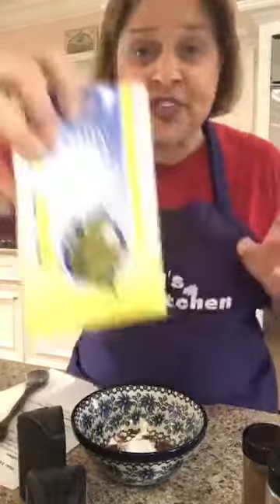Back To Basics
🐄🧙‍♂️Hamburger Magic🐄🧙‍♂️
Note: This is not so much a recipe, as it is a method. BUT, the method does 3 awesome things:
1. By steaming hamburger, all the grease runs down into the water below and off your meat, making it healthier!
2. By buying hamburger in bulk or family packs, you normally pay less per pound, saving you money!
3. By steaming hamburger in bulk, cooling and storing in freezer bags, it means that any night you can put together meals in a snap - because the meat is already done. Just a minute or two in the microwave to defrost, saving you time!
       🐄The Method🐄
What you need:
a large double boiler with steamer basket ♨
a wooden spoon
baking sheet
freezer bags
water
hamburger meat 🐄
salt
pepper
*optional seasonings of your choice if you eat mostly Mexican or Italian flavored dishes.
       🐄Instructions🐄
1. Fill bottom of double boiler with about an inch of water. Place steamer basket on top. Add raw hamburger meat, using wooden spoon to separate and spread across bottom. Add pinch of salt and pepper (or other optional seasonings of your choice). Top with lid and place pot on stove top on high heat.
2. Every 5 minutes, remove lid (it's hot! use a potholder) and break up/stir meat with wooden spoon. Depending on the amount of meat - about 8-10 minutes per pound - cook until meat is no longer pink.
3. Carefully lift strainer basket and pour meat onto baking sheet. Spread out evenly to cool.
4. Using quart or gallon-sized freezer bags, add meat in desired quantity. Freeze for up to one month.
Use for tacos, enchiladas, queso, spaghetti sauce, lasagna, casseroles or any recipe calling for cooked hamburger meat!

🌮Make Your Own Homemade Taco Seasoning🌮
      🌶Ingredients🌶
1 tablespoon chili powder
1/2 tablespoon corn starch
1/2 tablespoon smoked paprika
1/2 tablespoon sugar
1/2 tablespoon ground cumin
1 teaspoon garlic powder
1 teaspoon onion powder
1 teaspoon salt
1 teaspoon oregano
1/2 teaspoon pepper
1/4 teaspoon cayenne pepper (add more or less depending on your heat tolerance)
        🌶Instructions🌶
1. In a small bowl, add all ingredients and stir to incorporate. Store in a container with a lid for up to a month.

Vampire Repellent or Roasted Garlic
Ingredients:
1 head of garlic (or do as many as you want)
drizzle of olive oil
Instructions:
1. Preheat oven to 400 degrees. Have a baking sheet ready to use.
2. Cut off the top 1/4 of the garlic head (not the root base). Place on a sheet of tin foil. Drizzle top of garlic with olive oil. Sprinkle salt and pepper on top of garlic. Seal up foil into a small packet.
3. Bake for 45 minutes. Let cool. From the bottom of the head of garlic, squeeze the garlic out into a container. Use immediately or cover garlic with olive oil and keep for later use. Good for about 2 weeks

🍲Tami's Spiced Dip🍲
      🍲Ingredients:
1 cup brown sugar
1 teaspoon ground Saigon cinnamon
1/2 teaspoon ground cloves
      🍲 Instructions:
1. Thoroughly blend all ingredients in a bowl. Store in 1/2 pint container with lid.
Uses:
*Mix 4 tablespoons of mix with an 8 ounce tub of whipped topping (defrosted) or plain or vanilla yogurt. Refrigerate for 30 minutes and use as topping on fresh fruit, cobblers, crisps, oatmeal etc . . .
* Mix 4 tablespoons of mix with 8 ounces whipped butter for a spread on muffins, toast, sweet breads, pancakes or biscuits.
* Sprinkle on top of toast, oatmeal or fresh fruit.

⚠(VIDEO WILL BE EDITED BY NEXT WEEK, sorry for the inconvenience.)⚠